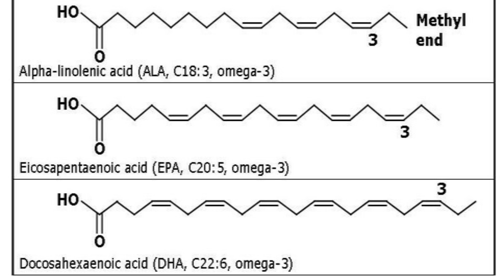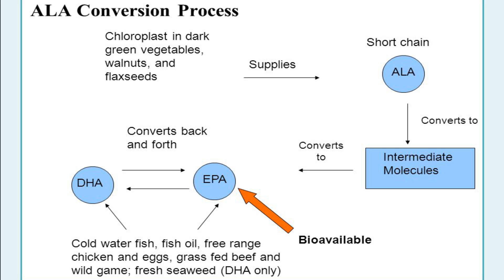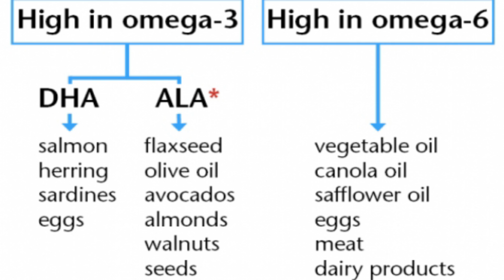Attention Vegetarians: You May Be Deficient of Omega 3's - Dr. Alan Mandell, DC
It’s difficult for vegans (vegetarians who eat no foods derived from animals, including eggs and milk) to get adequate omega-3 fatty acids from their diets, since the two essential omega-3 fatty acids, EPA (eicosapentaenoic acid) and DHA (docosahexaenoic acid) are most available in fish oil. Vegetarian sources of omega-3s provide only ALA (alpha-linolenic acid), a precursor form that the body cannot convert efficiently to the DHA and EPA it needs.  I will explain more about this conversion.